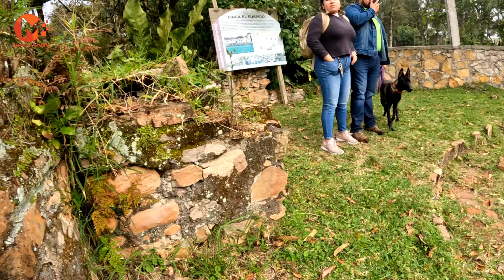Finca El Suspiro, Berriozábal, Chiapas Caminata Perruna